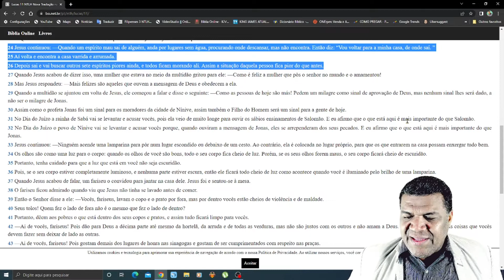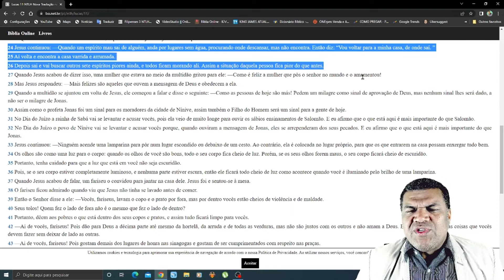🟢ESPIRITOS IMUNDOS PODEM INFLUENCIAR MINHA VIDA PARA DAR ERRADO? | PR. GILVAN MARQUES 📙📌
Neste vídeo falo sobre algumas ações de demônios causando problemas na vida de alguns tipos de pessoas.
Ajude o canal Pix 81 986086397